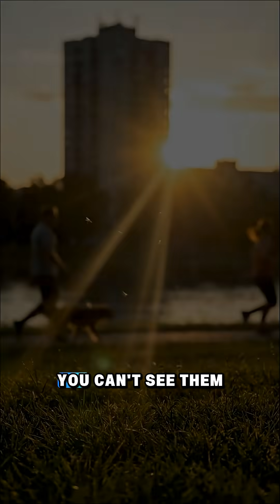144,000 GMO Mosquitoes Just Rewrote Survival in America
The U.S. has just witnessed a historic experiment: 144,000 genetically modified male Aedes aegypti mosquitoes released in Florida Keys test sites. They don't bite… but when they mate with wild females, every daughter dies before adulthood.

💬 WHERE DO YOU STAND? Comment your thoughts on genetic engineering vs nature—and share to spark the debate. 🔥

Is this Oxitec trial a breakthrough in fighting dengue fever, Zika, and malaria—or a chilling example of humans rewriting the natural order? 🦟💥

🔬 This precision genetic intervention demonstrates a new era of disease control without pesticides. As science debates the ethics, one question looms: How far should humans go in controlling life itself?

📌 Key Topics Covered:
• Release of 144,000 GMO male Aedes aegypti mosquitoes in Florida Keys
• Mechanism: self-limiting gene kills female offspring before adulthood
• Disease control targeting dengue fever, Zika virus, and malaria prevention
• No pesticides or chemical sprays required
• Ethical debates: genetic engineering vs natural ecosystems
• Future of GMO insects in global public health strategy

The future of mosquito-borne disease control may rely on these genetic strategies—but at what cost to the natural order?

📚 Sources / Verified Reporting:
"First genetically modified mosquitoes released in the U.S." — LiveScience, Apr 2021
"Oxitec launches Florida GMO mosquito trial" — UnDark, Apr 2021
"144,000 mosquitoes released in Florida Keys trial" — iWire / Texas Invasives, 2021
Oxitec project documents & press releases (oxitec.com)